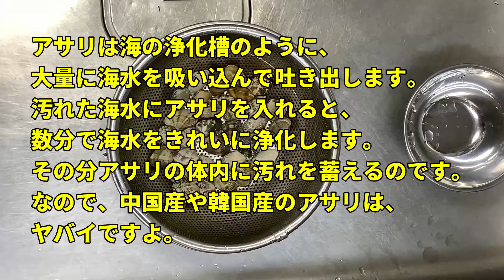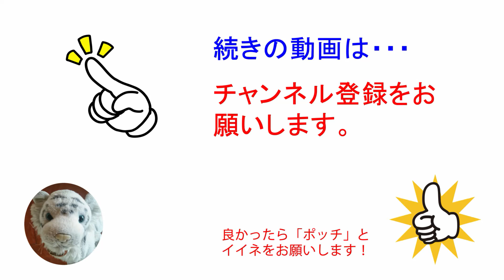【ボンゴレスープパスタ】大好きなボンゴレのスープパスタを作ります。バターを効かせて、アサリをタップリ使います。白ワインとアサリの出汁をパスタにたっぷり吸わせます。【Pasta recipe】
ボンゴレビアンコのスープバージョンです。
このアサリのスープが美味しいのです。

料理のジャンルは、サブチャンネルに移行します。
メンズキッチン（Men's Kitchen）

引き続き、麺食いゴルファーも継続していきます。

今後も料理好きの麺食いのゴルファーの情報発信をしていこうと
▼こちらも是非ご覧ください▼
関連動画

【やきそばパスタ】やみつきになりそう。パスタでやきそばを作ってみました。柔らかいやきそばよりも美味かった！。

【ボンゴレ】スーパーの貝を使って、ご家庭で本格イタリアン！～chef Ropiaさんとコラボ～

【パスタ】プロが教える！自宅でお店のボンゴレビアンコの作り方！-あさりの白ワイン蒸しも！-【あさり】【ペペロンチーノ】【貝】Vol.103

関連サイト